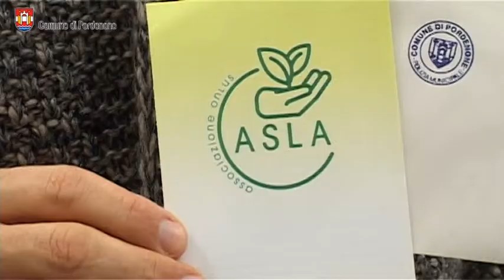La Polizia municipale di Pordenone raccoglie fondi per la lotta alla Sla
L’iniziativa, nata in occasione della doccia ghiacciata di un gruppo di vigili, il cui video ha riscosso significativi apprezzamenti sui social, è stata condivisa concretamente da agenti, personale amministrativo e messi comunali, che hanno aderito a questo gesto di solidarietà.
Il presidente Michele Roveredo ha ringraziato per la sensibilità dimostrata e ha comunicato che i fondi raccolti saranno destinati al Centro del motoneurone di Padova per contribuire all’assistenza gratuita di 340 malati di Sla. Per conto dei colleghi il maresciallo capo Michele Guglielmi ha ricordato che gli agenti municipali di Pordenone hanno prontamente risposto alla “nomina” dei Vigili del Fuoco e ha confermato il sostegno del Corpo per altre significative iniziative.